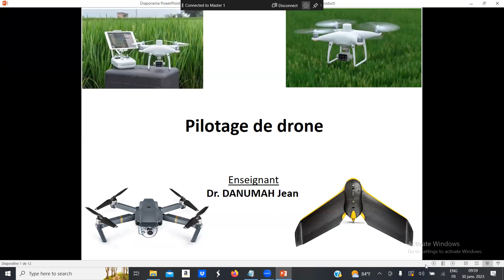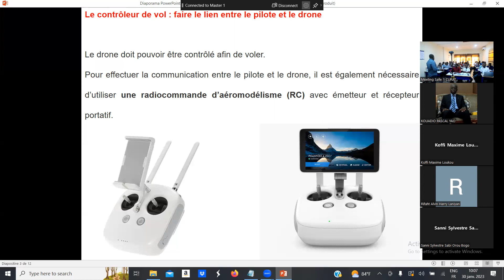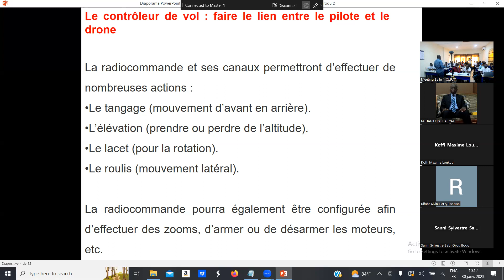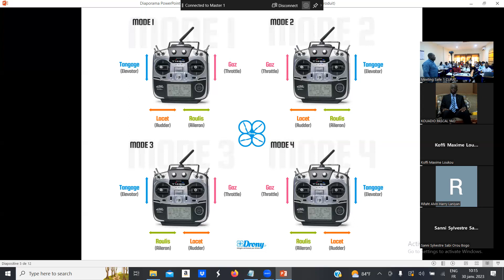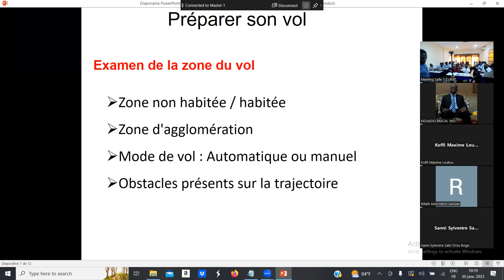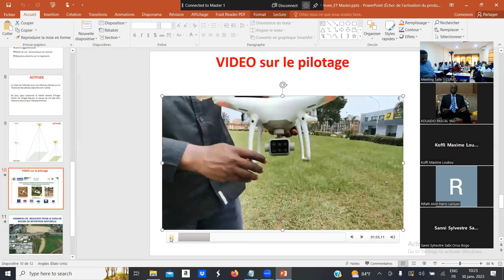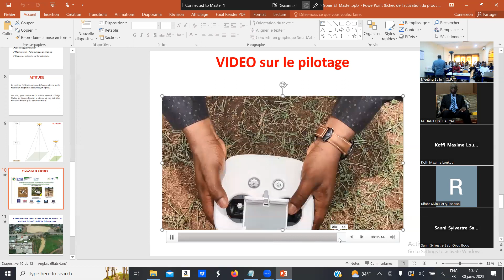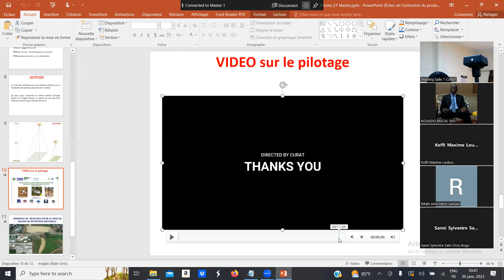Pilotage de drone 2023